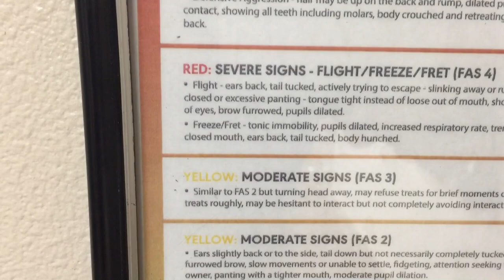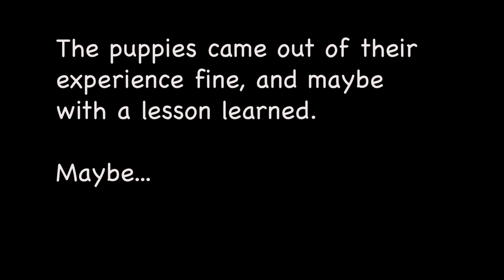Porcupine! (episode 10)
The pups find their first porcupine! Things do not go as badly as they could have. But things do not go as well as they could have either!